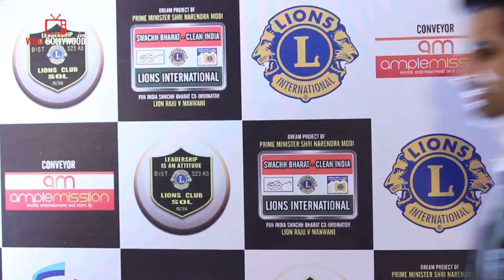Anuj Sachdeva | 22nd Lions Gold Awards 2016 | ViralBollywood